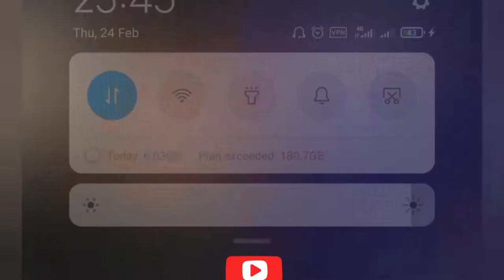احسان او ثنو عيشقي لايف Ehssan aw sano Eshqi Live